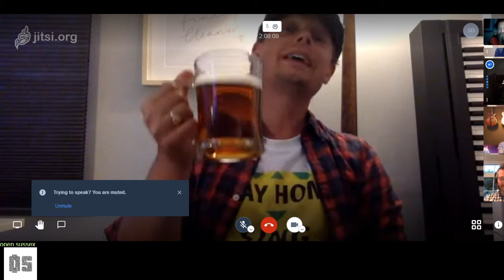A Pint by the Pond Livestream: Legends of Drink and Drinking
Join the Duck Pond Sailors for a night of tales and songs on the subject of drink and drinking. Sussex folklore and legends immortalised in song and discussed over a pint of ale.